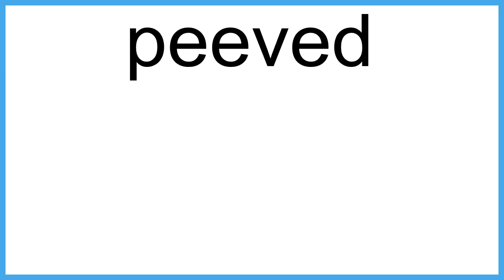peeved meaning | Vocabulary for Kids | Children's Dictionary | Learn English Vocabulary